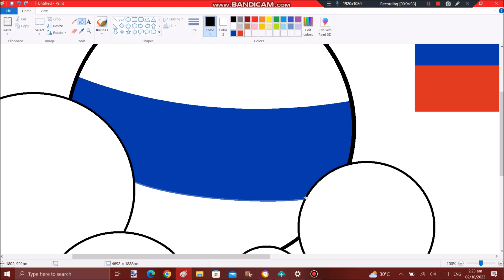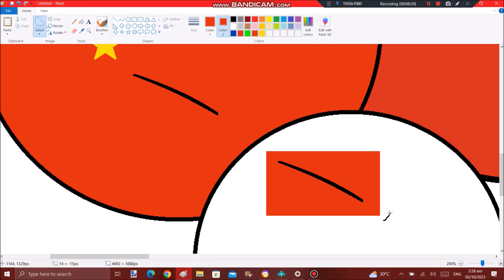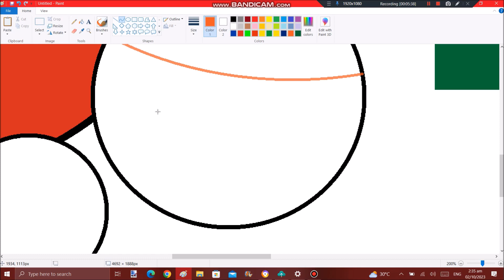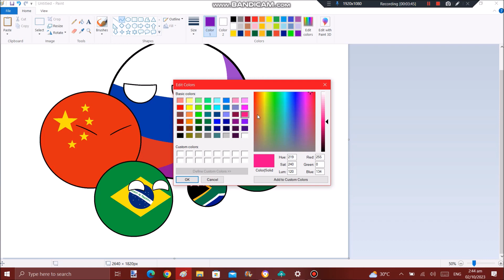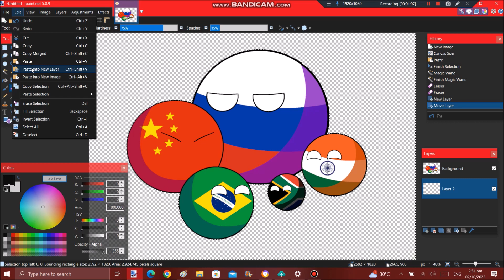| SPEEDPAINT | Countryballs BRICS!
hello everyone so today I made an speedpaint art out of Countryballs but it's BRICS so hope you enjoy this video!

LIST:
Russia
China
Brazil
India
South Africa